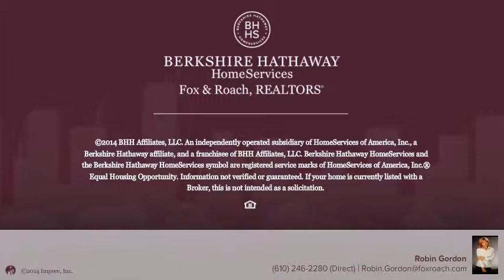510 MAPLEWOOD AVE WAYNE, PA 19087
Robin Gordon Berkshire Hathway HomeServices, Fox & Roach - Haverford Station
4 beds 2.1 baths